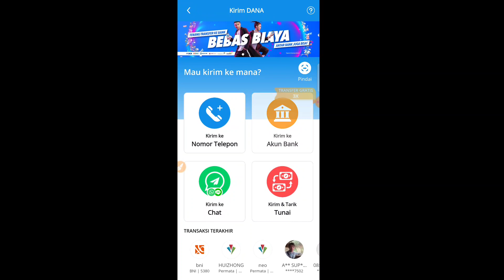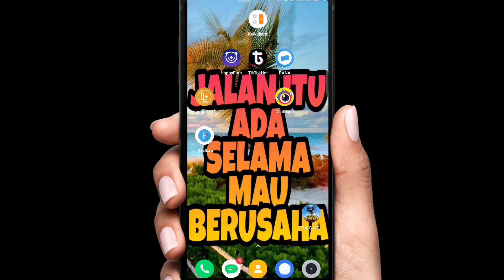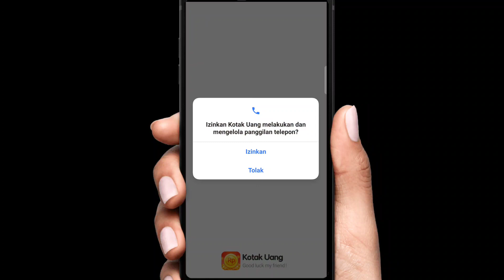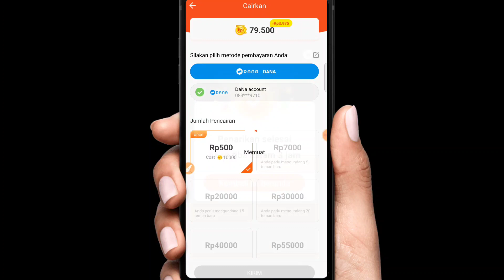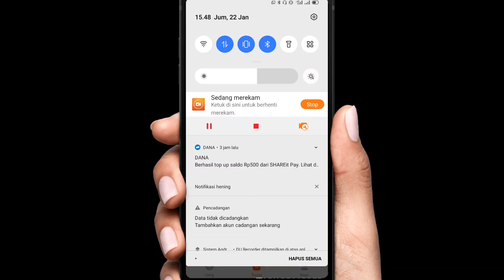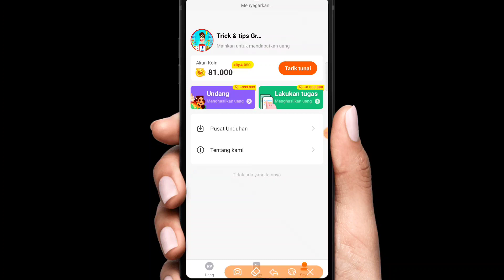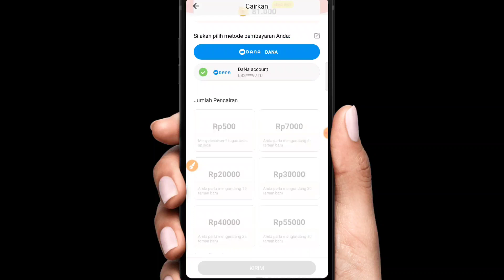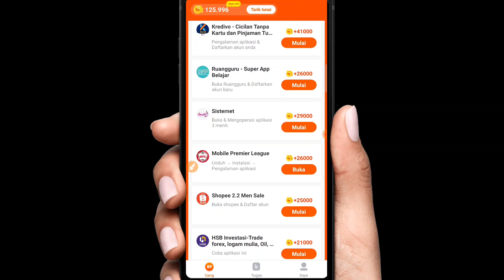Baru Rilis 2021 Daftar Doang Langsung Dapat Saldo Dana Gratis, aplikasi tercepat penghasil dana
syaratnya:
2.Like Video ini
3.Share video ini ke soial media
4.tinggal tulis no hp/akun dana di kolom komentar

APLIKASI PENGHASIL SALDO DANA GRATIS, PULSA GRATIS, UANG & DOLLAR TERBUKTI MEMBAYAR